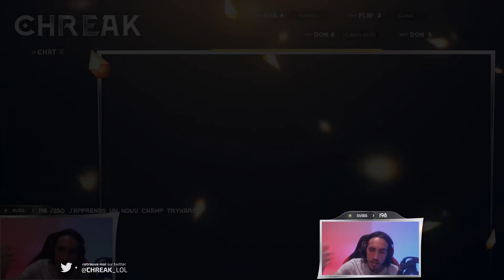GUIDE IRELIA MID S12 - COMMENT CARRY AVEC LE CHAMPION (gameplay éducatif et explicatif, tips, etc)